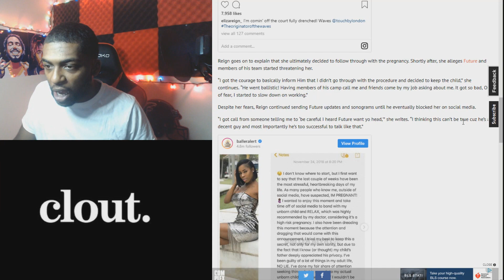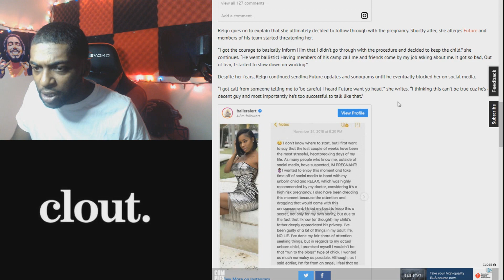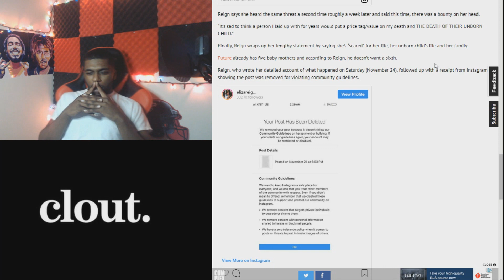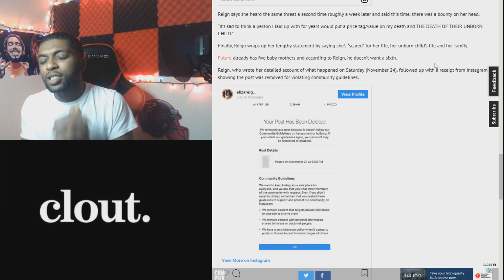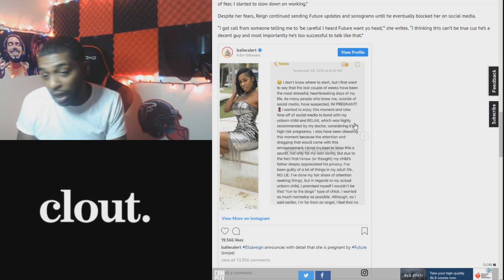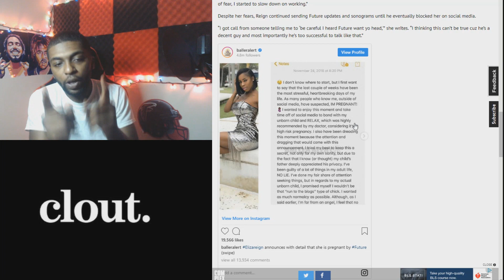Future Allegedly Gets Instagram Model Pregnant! + Says Future Wants Her Dead!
Future allegedly got this thot, i mean lovely young future politician pregnant. Is this clout chasing? You the jury decide!

future, future march madness future hip hop news bossip dj akademiks dj ghost tmz hip hop news worldstar